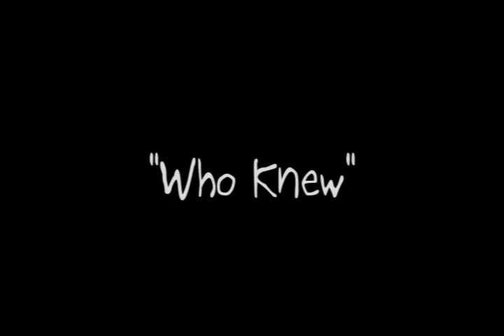Who Knew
This is a Carly/Sonny video set to Pink's "Who Knew",featuring Sarah Brown's Carly - After Carly is killed in a shooting,Sonny can't help but remember her.